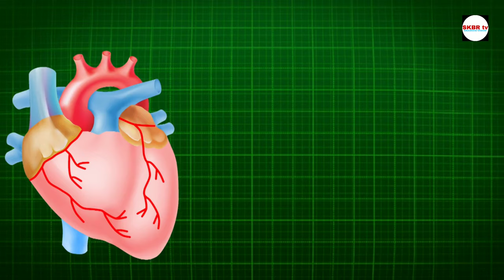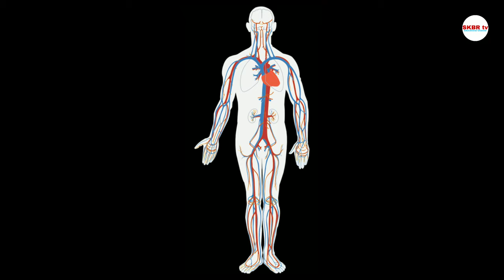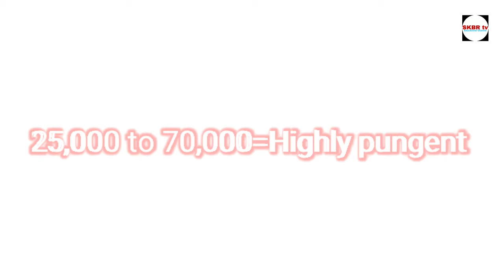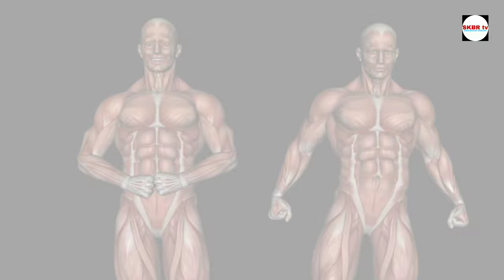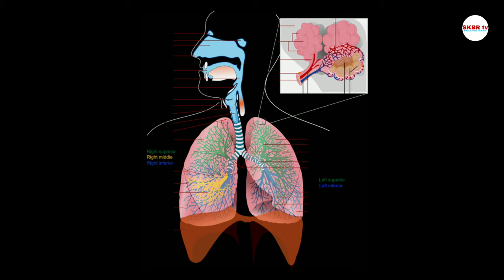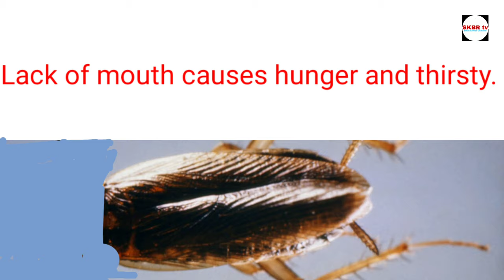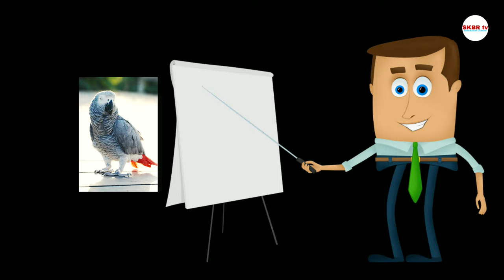10 Interesting Facts in Telugu, Amazing Facts and Unknown Facts in Telugu bySKBRtv.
Track:InfiNoise-Sunlight (Feat. Nilka) (NCS
release)